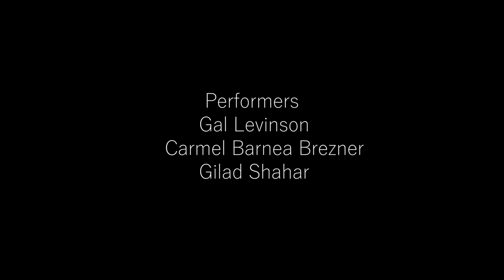Performance - Eye of the Storm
Short video documentation of the performance at the opening event of the exhibition Eye of the Storm by Ilona Balaga, 20/12/18 Balcont, Tel Aviv.
Performers: Carmel Barnea Brezner, Gal Levinson, Gilad Shahar and Ilona Balaga.
Photographer: Ben Kirschenbaum
Editor: Omer Biton